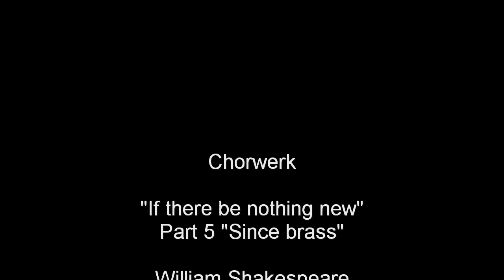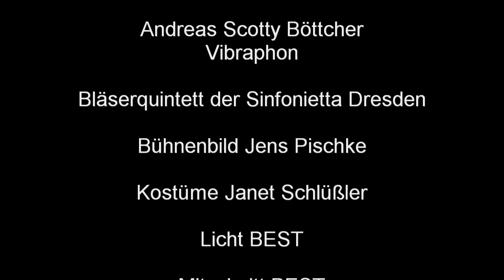Since brass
Chorwerk „If there benothing new  Part 5 „Since brass

Am 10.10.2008 fand die Premiere zum Chorwerk „If there be nothing new in der Lucas-Kirche mit dem Universitätschor unter der Leitung von Maja Sequeira  statt. Nach Sonetten von William Shakespeare komponierte ich dieses Chorwerk eigens für Maja Sequeira und den Universitätschor Dresden. Die Solisten Günter Baby Sommer und Andreas Scotty Böttcher sind in dieser Komposition als Improvisatoren eingebunden. Das Bläserquintett der Sinfonietta Dresden begleitete den Chor und  erweiterte die Dramaturgie mit solistischen Einlagen. Ein Bühnenbild von Jens Pischke und die speziell dafür angefertigten Kostüme von Janet Schlüßler bildeten mit der Lichtchoreographie der Firma BEST einen eindrucksvollen Abend.